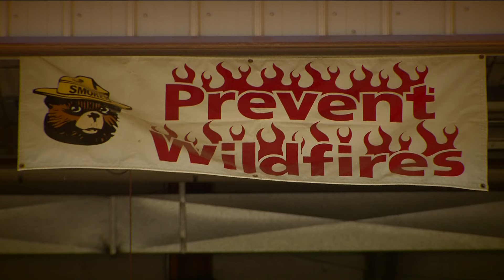Minnesota prepares for busy wildfire season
The recent mild winter and lack of snow are putting fire crews on alert.